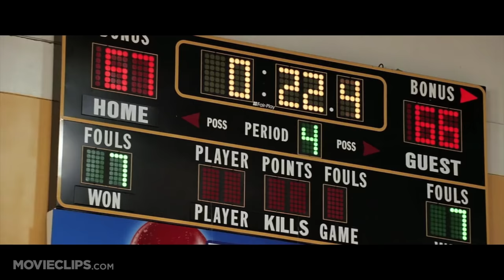Coach Carter (8/9) Movie CLIP - The Final Shot (2005) HD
CLIP DESCRIPTION:
Coach Carter (Samuel L. Jackson) and the crowd watch Richmond and St. Francis play the final seconds of the championship game.

FILM DESCRIPTION:
The true-life story of a coach who tries to teach his players that there's more to life than basketball is brought to the screen in this sports drama. Ken Carter (Samuel L. Jackson) was once a star player on the Richmond High School basketball team in Richmond, CA, and years later, after establishing himself in publishing and marketing, he returns to the school and to the team as the new basketball coach. Carter quickly sees that his work is cut out for him -- the team is having an awful season, and their fights off the court are more decisive than their play on the court. While Carter wants to make the Richmond cagers into a winning team, he also wants a lot more -- to teach the boys to respect themselves and one another, and that they must excel in the classroom as well as in the gymnasium. Under Carter's guidance, the team turns their losing season around, with the state title a genuine possibility. However, when Carter learns that a number of his players have let their grade point averages slip below 2.3, as mandated in a contract he entered into with the students, he decides to lock the team out of the gym and send them into study hall until their marks improve. Carter's plan quickly becomes a subject of controversy among parents and team boosters, and their objections are soon picked up by the local news media, many of whom are not sympathetic to Carter's belief that his players must have goals beyond college ball or the NBA. Coach Carter also features Rob Brown and Rick Gonzalez as members of the team, and R&B diva Ashanti in her film debut as the girlfriend of one of Carter's players.

CREDITS:
Cast: Samuel L. Jackson, Rob Brown, Robert Ri'chard, Rick Gonzalez, Nana Gbewonyo, Antwon Tanner, Channing Tatum, Ashanti, Denise Dowse, Debbi Morgan, Sidney Faison, Brandon Jerrard Pratt, Chris Young, John Barry, Danielle McKee
Producers: Thomas Carter, David Gale, Nan Morales, Brian Robbins, Caitlin Scanlon, Sharla Sumpter, Van Toffler, Michael Tollin
Screenwriters: John Gatins, Mark Schwahn